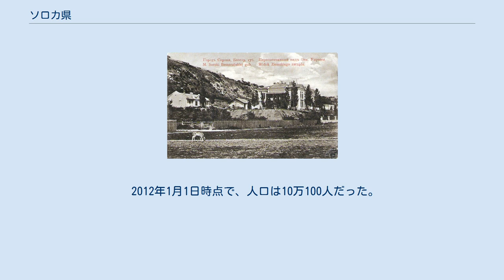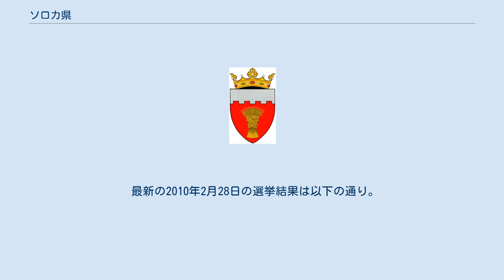ソロカ県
ソロカ県はモルドバ北東部の県。
 県都はソロカ。
 2011年1月1日の人口は10万400人だった。
 1911年のソロカ郡のゼムストヴォ ソロカ県の地理的特徴は、丘の間を深い谷が通るドニエストル川台地である。
 北西の緩やかに曲がる平野や、ラウトゥ川も特徴的である。
 最高点はヴァデニ丘の347mである。
 ドニエストル台地の土は灰色～茶色である。
 他の地域は黒土や沼地が目立つ。
 侵食やカルスト地形、地滑りが多い。
 ソロカ県は典型的な大陸性気候である。
冬は穏やかで短く平均気温は-5～6℃である。
夏は長く暖かく平均気温は20～21℃である。
年間平均降水量は485mmである。
穀物や甜菜、煙草、園芸栽培に向いている。
 動物相はステップ地域である。
 ドニエストル盆地には68種類の魚が居る。
モルドバに住む270種類の鳥の殆どが見られる。
19種類の哺乳類、37種類の鳥、7種類の爬虫類が導入された。
野生動物は狐や針鼠、胸白貂、鹿、猪、狸、狼が居る。
 ソロカ県の7%が森である。
 オークや椣、楓、科の木属、梣属、楡が一般的である。
 木の傍には山査子属、榛属、カモガヤ属がなっている。
 コサウティでは花崗岩が採れる。
 オスランドやヴァランサウ、ヴィソサでは建築用石材が採れる。
 ヴァランサウ村近郊で白亜紀の石灰岩と鉄鉱石が発見された。
 石灰岩はチョークに加工される。
 クレメンシウグやソロカ、ヴァシリサウ、ヴァランサウ等のドニエストル川沿いではチョークの山がよく見られる。
 ドニエストル川は93kmに渡ってソロカ県の東の境界を成す。
 流路形状は15～25kmと短い。
 川の水は灌漑や一般利用、産業に用いられる。
 64の貯水池が建てられた。
 ソロカ県は68の町、33の村、34の区に分かれる。
 県都はソロカ町。
 2012年1月1日時点で、人口は10万100人だった。
 37.5%が都市に住み、62.5%が田舎に住む。
 58の教育機関で約1.2万人の学生が学ぶ。
 ソロカ県は北赤選挙区に含まれる。
 最新の2010年2月28日の選挙結果は以下の通り。
 375床の総合病院を持つ。